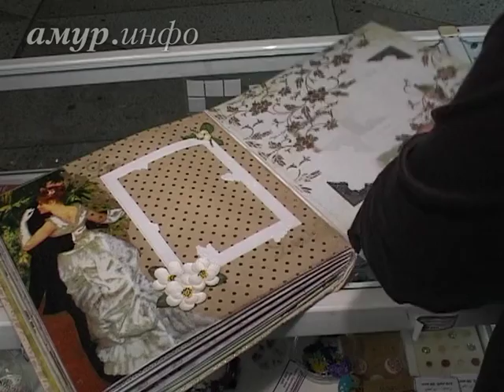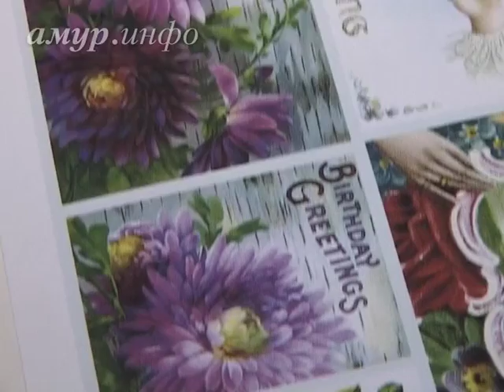Hand made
Твоё новое хобби Ссылка на сайт / Видео предоставлено ТК "Альфа канал"